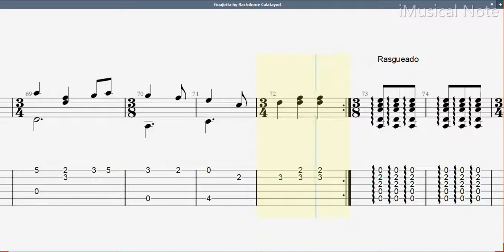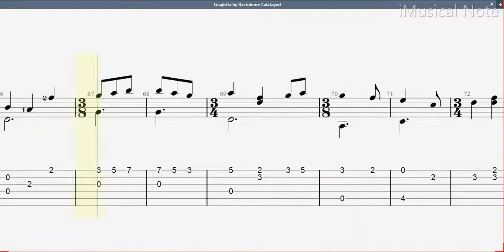Guitar TAB - Bartolomé Calatayud : Guajirita | Tutorial Sheet Lesson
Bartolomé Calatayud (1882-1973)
A prominent Majorcan guitarist and composer whose passion towards the guitar brought forth music full of harmony and expression. A great personality who established a position as the best Majorcan guitarist and one of the best concert performers of Spanish guitar music, a contemporary of Llobet and Segovia.